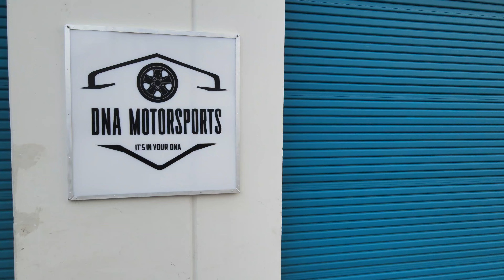1973 911S walk around video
fly around video of a 911S Targa for sale on bringatrailer.com